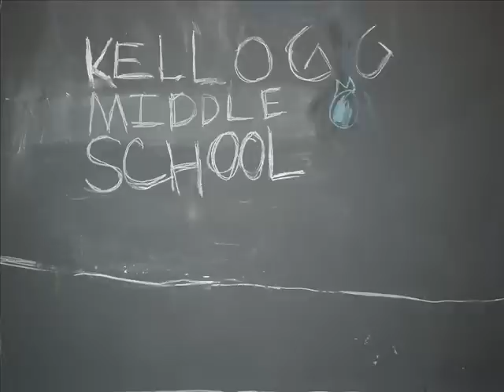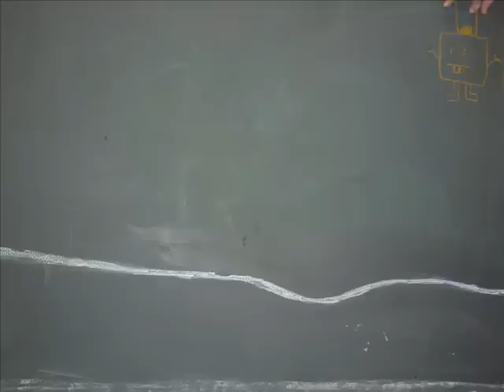Kellogg Middle School